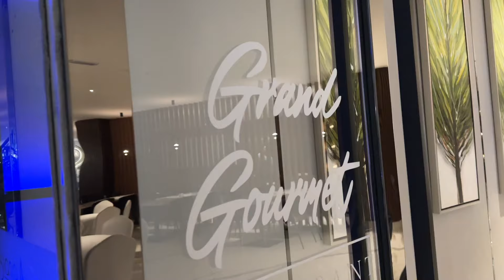Birthday Celebration at Grand Gourmet: My Boyfriend's Special Day | Dubai | UAE Travel Tips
Welcome to the birthday celebration of my boyfriend at Grand Gourmet! Join us for an unforgettable journey filled with joy, laughter, and surprises. Witness the magic unfold as we gather with very good people to celebrate this special occasion.
From delectable cuisines to heartwarming moments, this video captures it all. Don't miss out on this celebration!